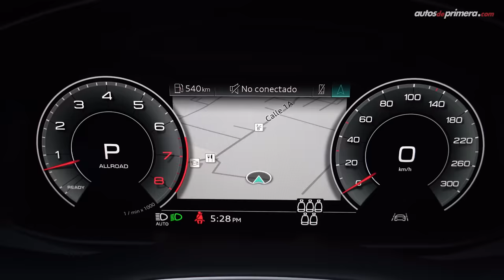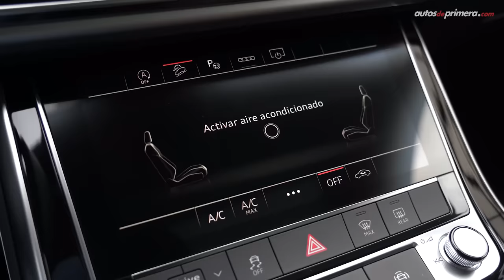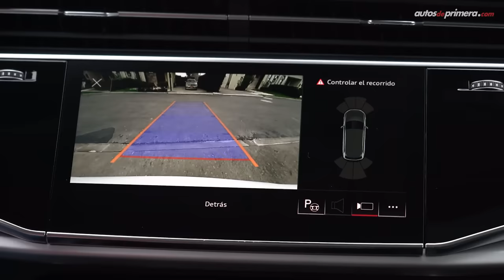Audi Q7 2022 🔥 Lujo y versatilidad en un SUV para 7 pasajeros 🔥 Prueba - Reseña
Audi Q7 2022, probamos a fondo la nueva versión 55 TFSI quattro con esquema de motorización Mild-Hybrid. La 2022 Audi Q7 es una SUV premium muy dinámica, practica y confortable. La nueva Audi Q7 es una una SUV con capacidad para 7 pasajeros. ¿Qué les parece la nueva Audi Q7 55 TFSI Prestige? ¿Les gustó la Audi Q7 hybrid? Déjanos tus preguntas o comentarios ⬇️

Precio Audi Q7 55 TFSI quattro 2021: $289’900.000 (USD 80.756)*

* El precio en dólares corresponde a una TRM de 1 dólar = $3,589.82 pesos colombianos al momento de publicar este video.

Resumen del vídeo ⬇️
00:00​​​ Inicio del video
00:14​​​ Introducción
00:58​​​ Diseño Exterior
02:19 Medidas
03:15 ​Interior
04:20 Sistema MMI
05:59 Accesorios
6:35 Segunda fila de asientos
07:30 Tercera fila de asientos
08:13 Equipo de Seguridad
08:47 Capacidad del baúl
10:03 Motor 55 TFSI Mild-Hybrid
11:34 Aceleración 0-100 km/h
13:20 conclusiones
14:06 Precio Audi Q7 2021

Presentado por: César Arboleda para @AutosdeprimeraYT Autos de primera.